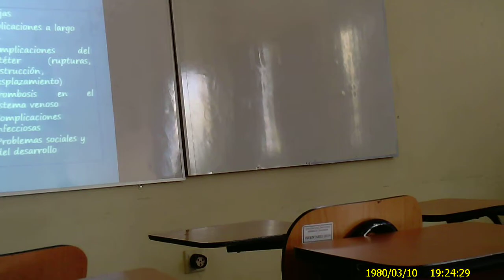Nutrición parte 2